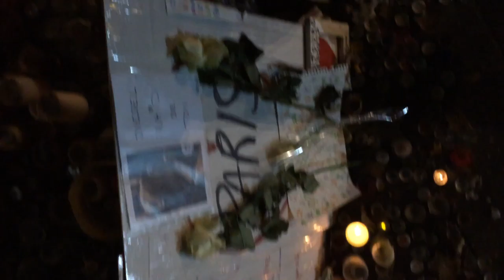République after the terror attacks in Paris